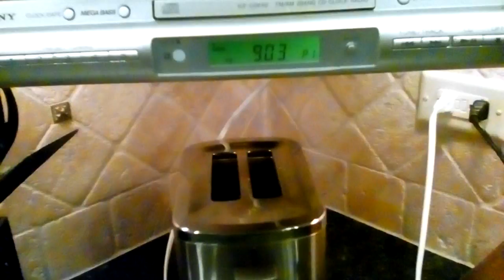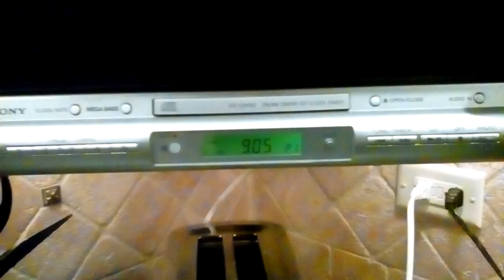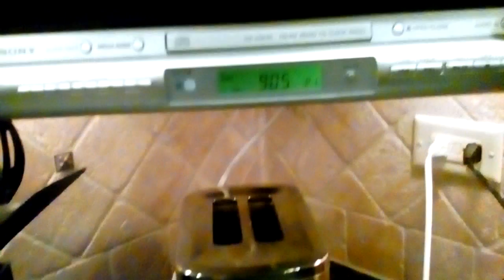May 27, 2017